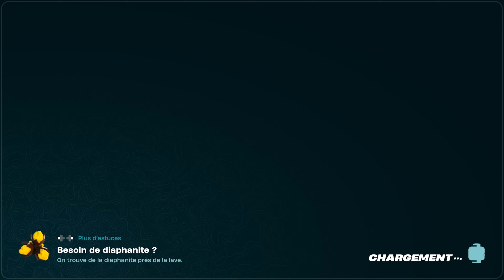LEGO FORTNITE MODE ILE PERDUES TEST.🎮😄🏝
Kit Streamer 📷
Kit Streamer 🎙
Kit Streamer 💽

CODE CREATEUR MULTIFRANCK77.

Les Îles perdues débarquent dans votre monde et ne demandent qu'à être explorées ! Embarquez dans un voyage haut en couleur, affrontez de nouveaux dangers et préparez-vous à vivre une aventure LEGO.

chapitres

00:00 introduction
10:00 lego
20:00 ile
30:00 monstre
40:00 pirate
50:00 conclusion